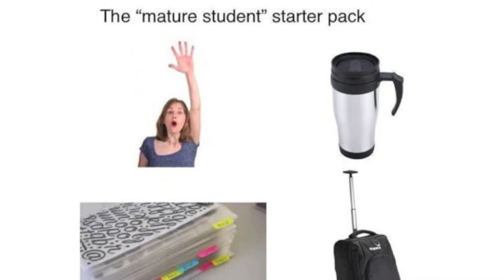UTS Revue Society Presents: Mature Age Student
Performed by Kieran Smith ft. Annie McDonald

Written by Kieran Smith

Originally performed at the 2016 UTS Revue Production